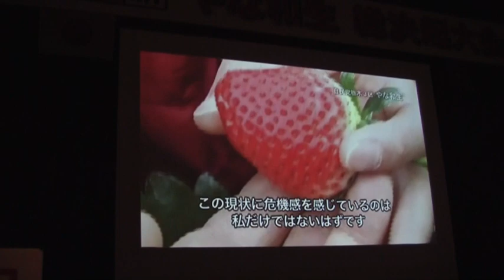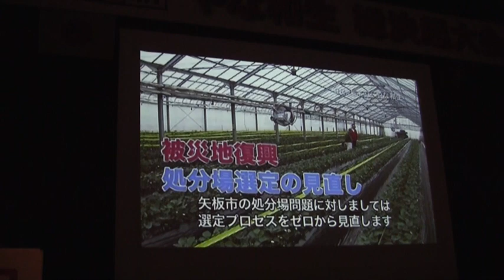【栃木 三区一新】やな和生 総決起大会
やな和生 予定候補の総決起大会が大田原でおこなれました！
日時：平成24年11月30日（金）午後7時
場所：栃木県大田原市 那須野が原ハーモニーホール

会場との一体感は凄まじいものがありました。
まっとうな政治を三区に取り戻すために、地盤、看板、鞄も無く、情熱だけで、やな候補は立ち上がりました！皆様のご支援のほど、よろしくお願いいたします。

チャンネル桜二千人委員会栃木県支部のホームページ
頑張れ日本！全国行動委員会 栃木県本部のホームページ